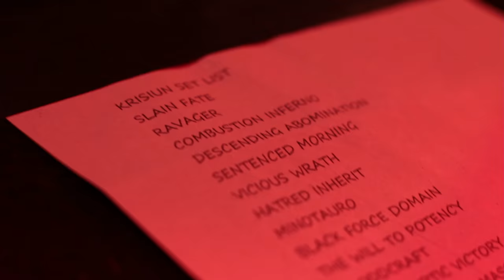Kool Metal Fest 2011 (Ratos de Porão, Krisiun, Possuido Pelo Cão, Carahter, Bandanos, Noala, Hutt)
Finalmente no ar o vídeo da ultima edição do Kool Metal Fest!

Fernanda Lira entrevistando as bandas Krisiun, RATOS DE PORAO oficial, Possuído Pelo Cão, CARAHTER, Bandanos, HUTT e Noala intercalado com cenas dos shows!

Produção e câmeras por: Charles Diascoelho, Di O Go, Costa Iran

Edição: Tomás Moreira